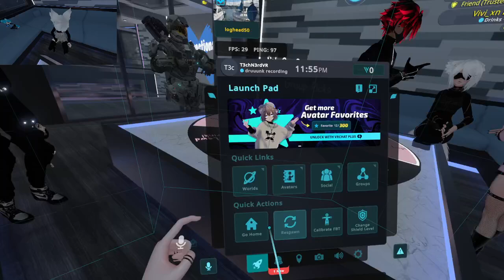Friday Night VRchat Drunkness Rated R